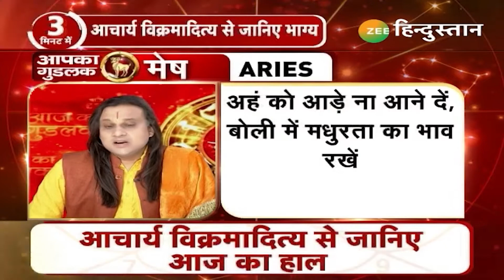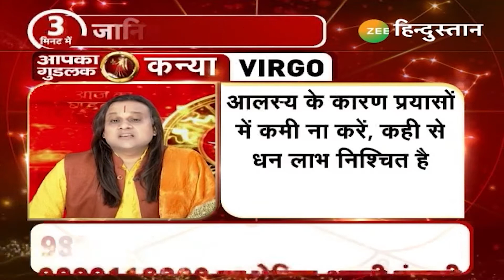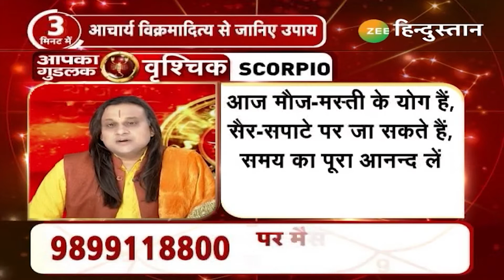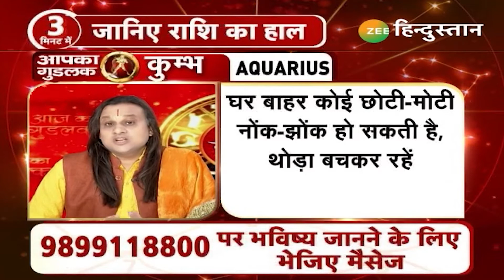Aaj Ka Good Luck: Acharya Vikramaditya से जाने मिथुन, वृश्चिक और कुंभ राशि वालों का आज चमकेगा भाग्य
Aaj Ka Good Luck: Acharya Vikramaditya से जानिए कैसा रहेगा आपका आज का दिन | Horoscope | Astrology

Aaj Ka Good Luck- आचार्य विक्रमादित्य से जानिए आज का राशिफल. 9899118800 पर मैसेज भेजिए और अपना भाग्य जानिए.

12 राशियों के अक्षर कौन-कौन से हैं?
मेष राशि – अ.ल.ई. – Aries
वृषभ राशि – ब.व.उ. – Taurus
मिथुन राशि – क.छ.घ. – Gemini
कर्क राशि – ड.ह. – Cancer
सिंह राशि – म.ट. – Leo
कन्या राशि – प.ठ.ण – Virgo
तुला राशि – र.त. – Libra
वृश्चिक राशि – न.य. – Scorpio
धनु राशि – फ.ध.भ.ढ. – Sagittarius
मकर राशि – ख.ज. – Capricornus
कुम्भ राशि – ग.स.श.ष. – Aquarius
मीन राशि – द.च.झ.थ. – Pisces

About Channel